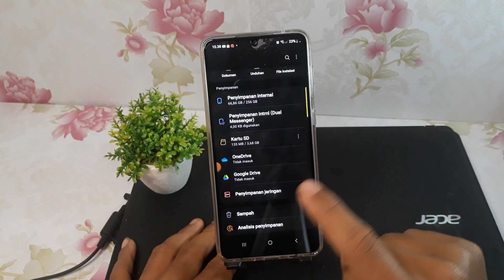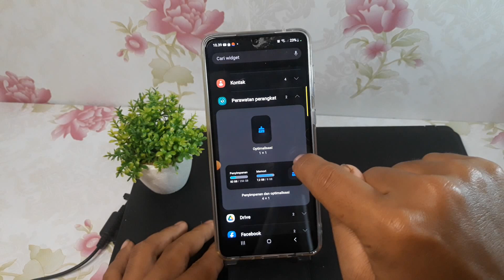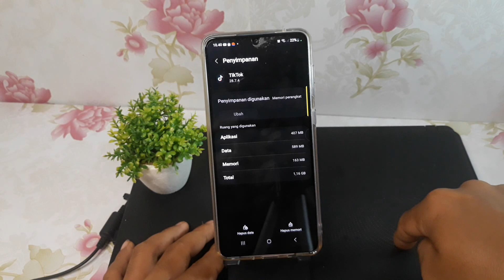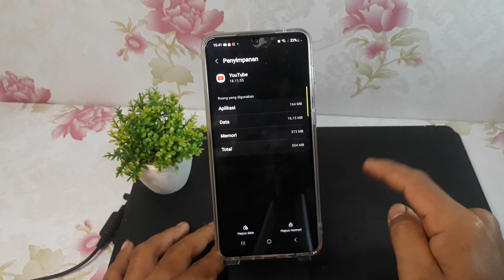Cara Menghapus Sampah Atau Cache di Hp Samsung A32 5G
Berikut ini cara menghapus sampah atau cache di hp samsung a32 5g.
semoga bermanfaat.